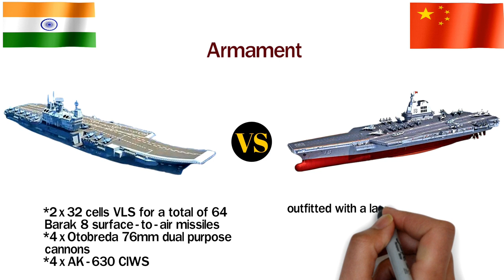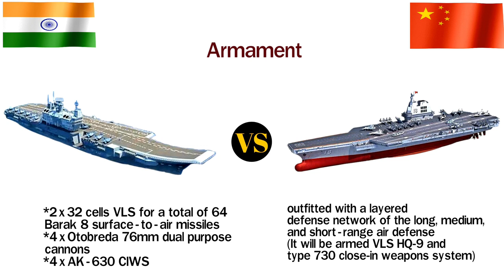Indian INS Vikrant VS Chinese Type-003 Fujian New Aircraft Carriers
Chapters of this video :

00:00 Introduction
00:15 Builders of these carrier
00:25 Displacement
00:45 Flight deck width
00:55 aircraft lifts
01:00 catapults
01:10 propulsion
01:30 operational range
01:40 Aircraft Carried
01:50 Armament
02:05 Sensors and processing systems